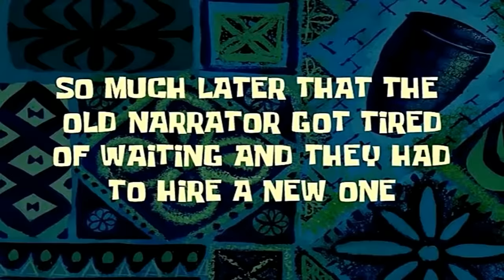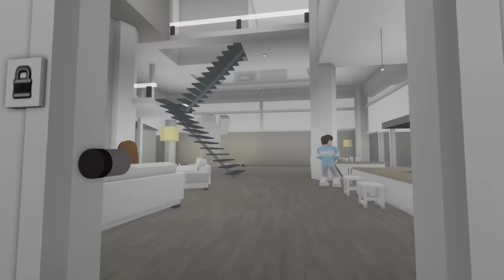Poor Mikey And JJ , Please Come Back Home | Maizen Roblox | ROBLOX Brookhaven 🏡RP - FUNNY MOMENTS